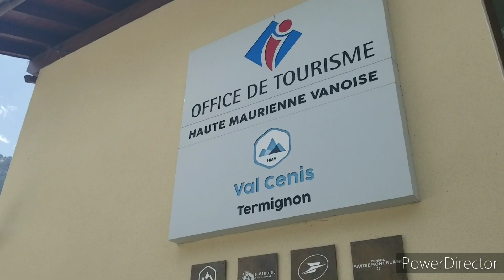Thru Hiking The Via Alpina Red Trail Stage R123 Refuge De La Leisse To Termignon-La-Vanoise France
On leaving the Leisse hut at the heart of the Vanoise national park, this stage takes the GR® 55 and then the GR® 5 trail. It crosses several historical sites (bridges, chapels, etc.), the Entre-Deux-Eaux hut and the the Plan-du-Lac national park gate hut. Next, it heads down to Termignon, the stage destination, having cut across some hairpin bends and then taking a paved trail.